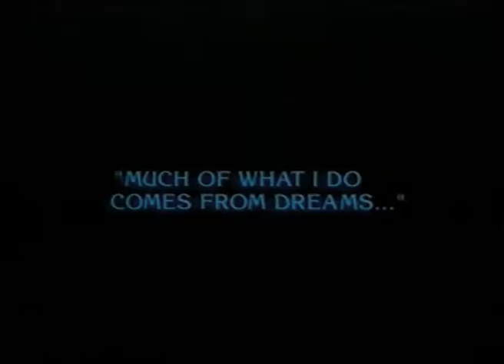Dario Argento's TRAUMA - Trailer (1993, OV)